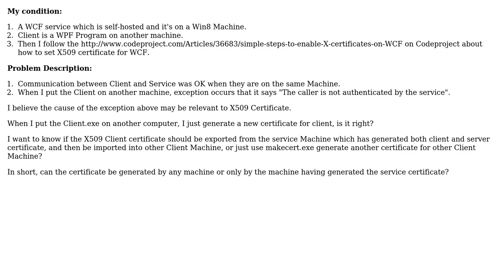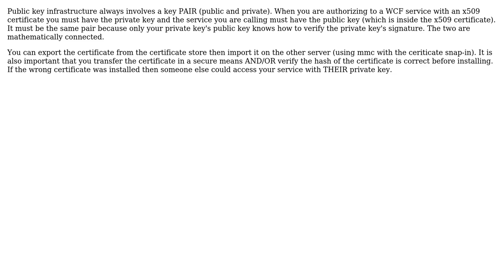Software Engineering: X509 certificate question on WCF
With thanks & praise to God, and with thanks to the many people who have made this project possible! | Content (except music & images) licensed under CC BY-SA | Music | Images & others | With thanks to user gnat user Despertar user Andrew Carl and the Stack Exchange Network Trademarks are property of their respective owners. You are responsible for your own actions.